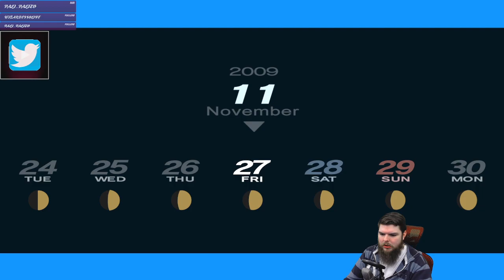Z Plays Persona 3 - #135